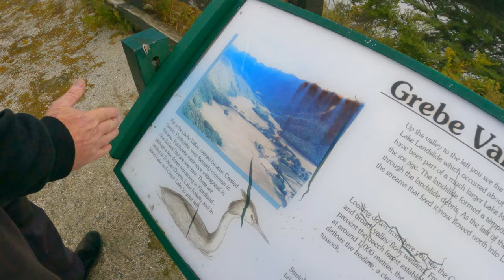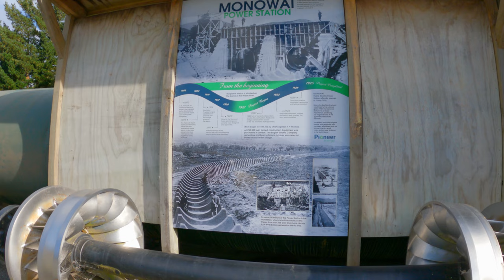Successful Hunt in the Grebe Valley, Fiordland, New Zealand. In glorious 4K and also in a Hybrid :)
Pete kindly invited me on a trip to the Grebe Valley to see if we could get a deer, he's been doing this for many years.
Pete's not one for the flashy gear, just a rifle, track pants and cigs.
The Grebe River is a river in Fiordland, New Zealand. It arises north-west of Lake Monowai in an area once part of the lake but cut off by an enormous landslide about 13,000 years ago.
Come with Pete and Myself as we explore this ancient land in Pete's Honda Hybrid lol.